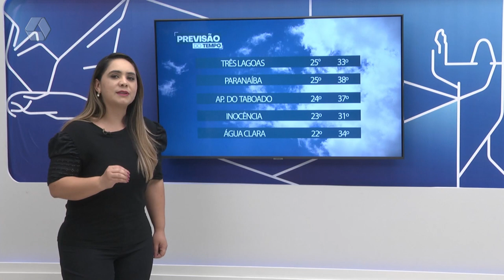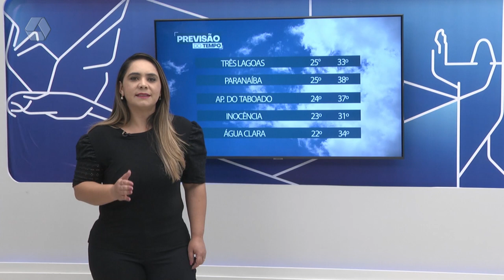Quarta-feira tem previsão de pancada de chuva